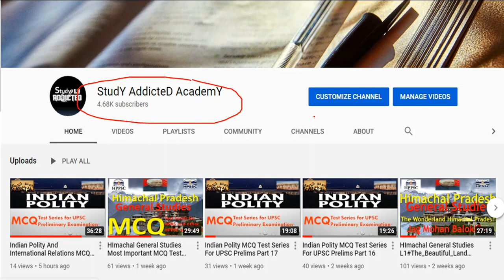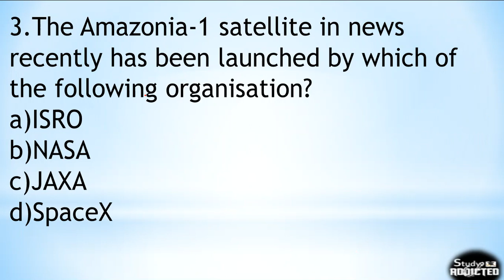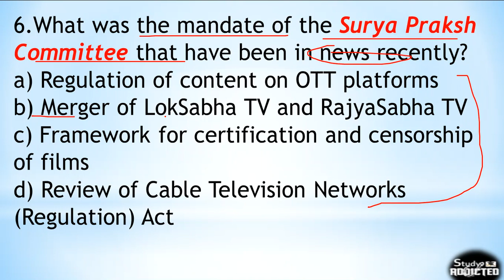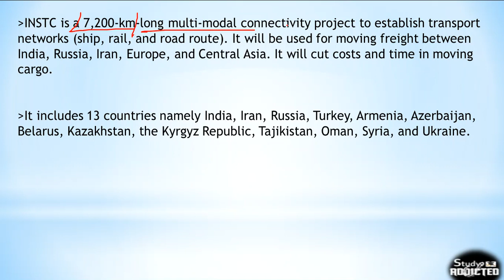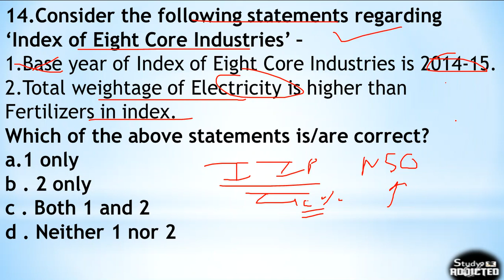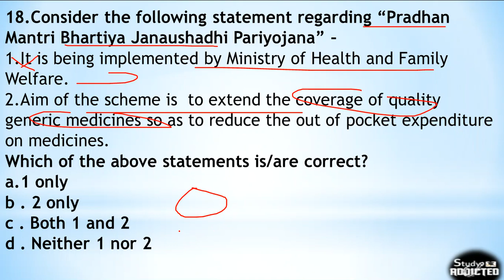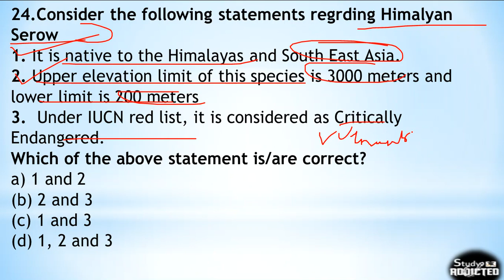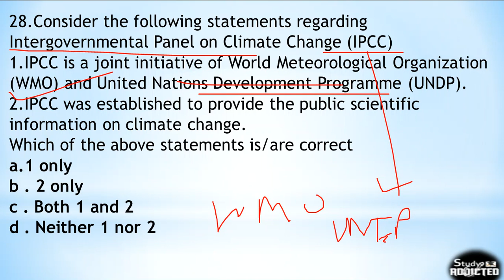Weekly Current Affairs MCQ Test Series from 1st March to 7th March for UPSC